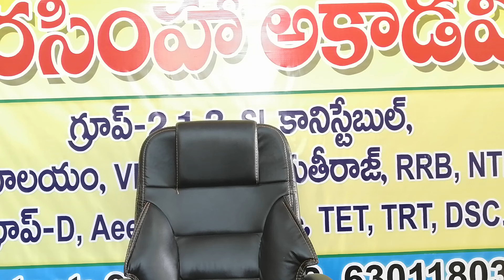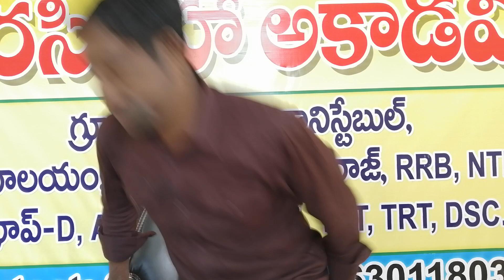కేవలం rs 600 కె గ్రూప్ 2, 1, 3 కోచింగ్ ఈ అవకాశం ఈ ఒక్క రోజు మాత్రమే con 9550096412, 9666483551